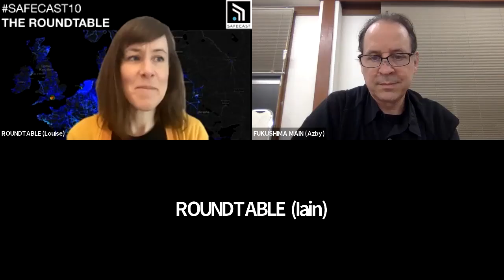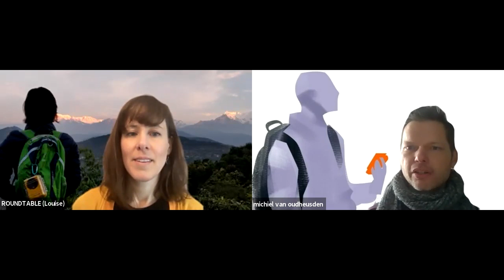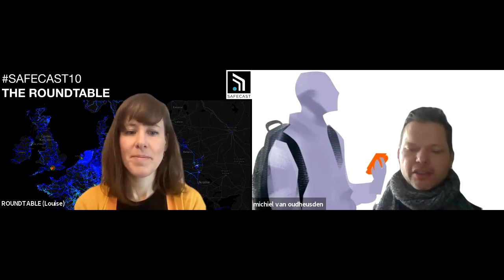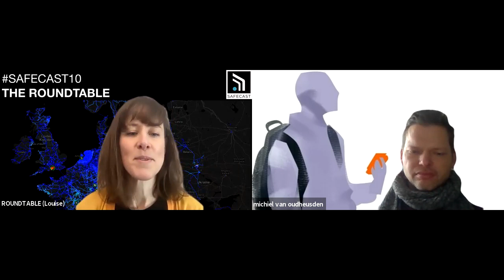SAFECAST 10th ANNIVERSARY 3/4 (HD, Gallery)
SAFECAST IS A NOT-FOR PROFIT, VOLUNTEER DRIVEN PROJECT - KEEP THE PROJECT ALIVE BY MAKING A DONATION!

... and support from: Blues Wireless, FabCafe and The ACCJ